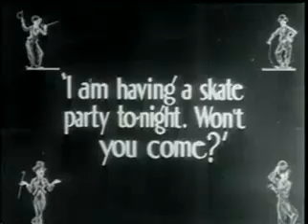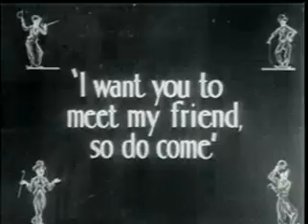Charlie Chaplin's "The Rink" 1916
Charlie Chaplin's 58th Film Released Dec. 04 1916 The Rink was Charlie Chaplin's 8th film for Mutual Films. It co-starred Edna Purviance, Eric Campbell, Henry Bergman and Albert Austin. It is best known for showcasing Chaplin's roller skating skills.